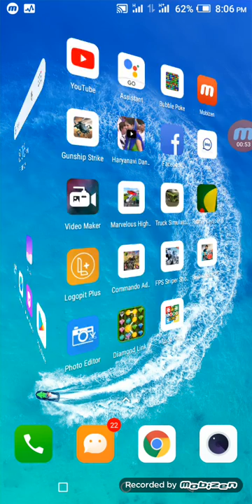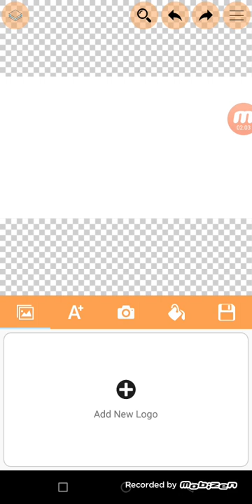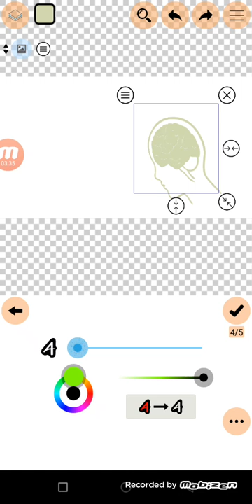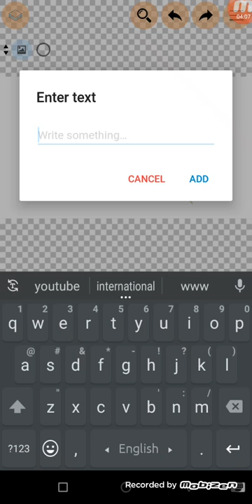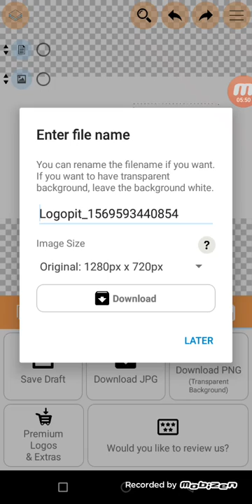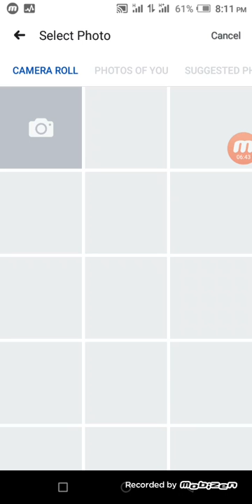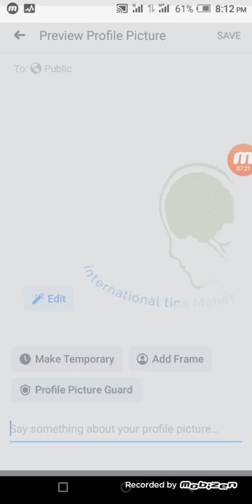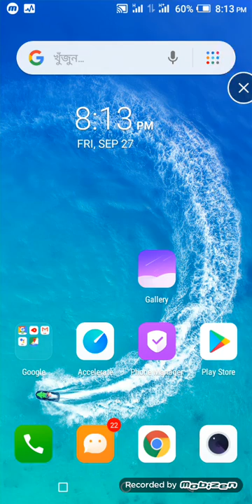Facebook cabar photo বানানো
Logo Maker - Create Professional Logos for Free in Minutes - Designhill